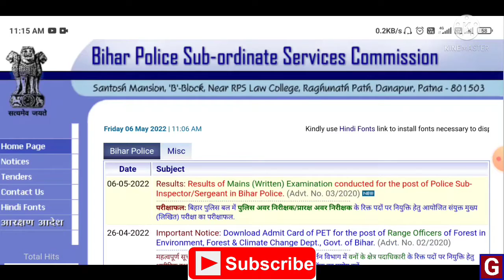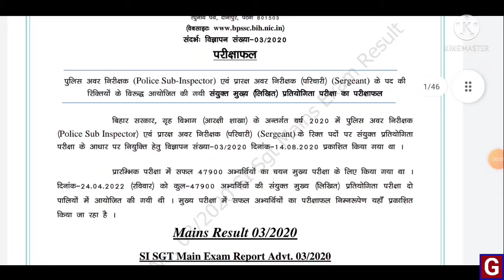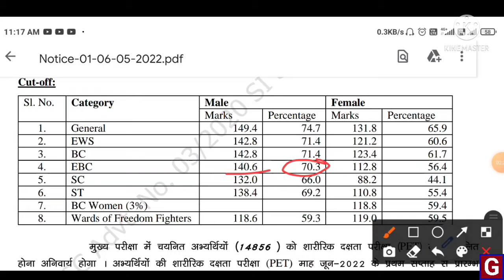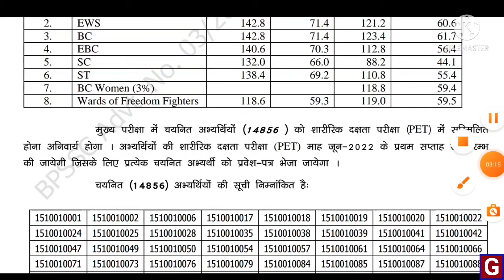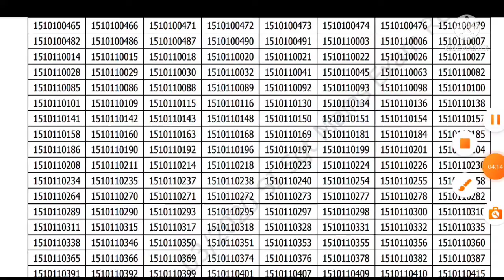Bihar Daroga Mains 2022 रिज़ल्ट प्रकाशित | कट ऑफ गया है काफी हाई | BPSC | BSSC | NTPC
बिहार दरोगा मुख्य परीक्षा एडमिट कार्ड
 Direct Link 🔗👇👇👇

Dear viewers,

GS EVERYDAY has introduced a very informative and useful Platform for each students. This may prove a great initiative for competitive students which is based on News & GK learning on the daily basis questions that are being asked in various examination.

Lightning या Thenderstorm कैसे बनता है?